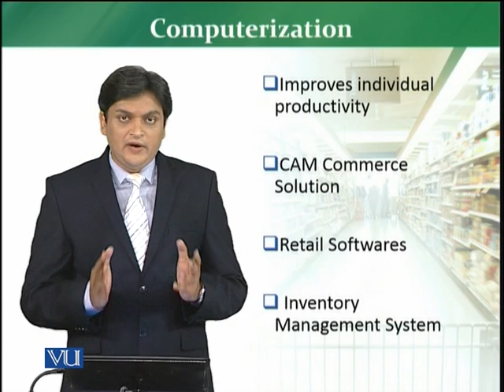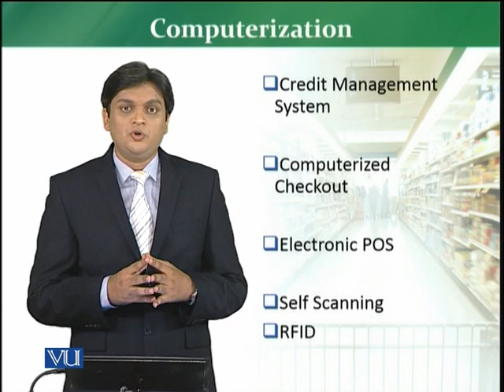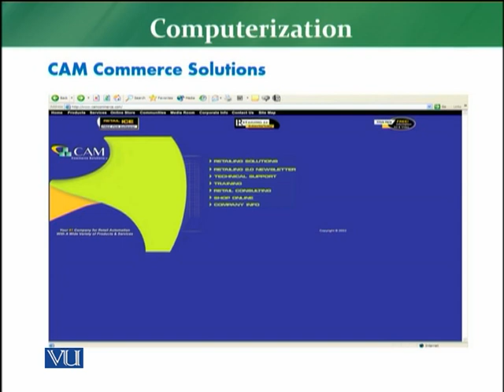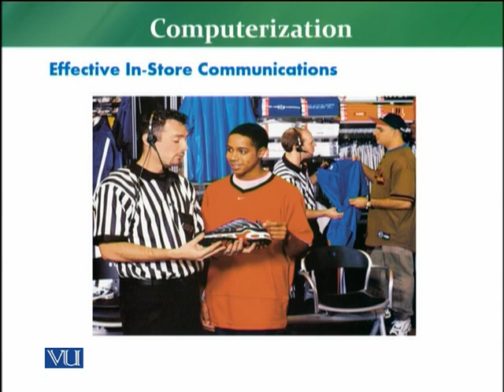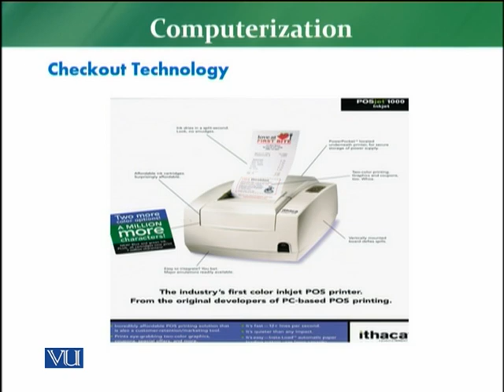MKT726_Topic115 | Retail Management